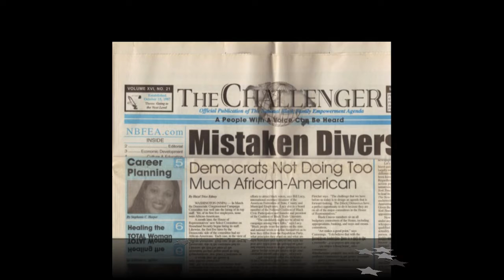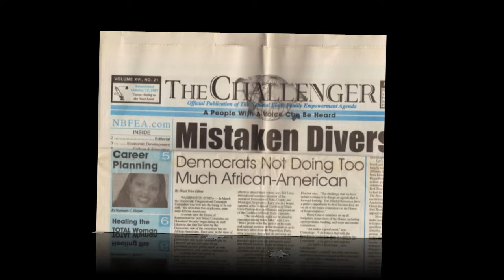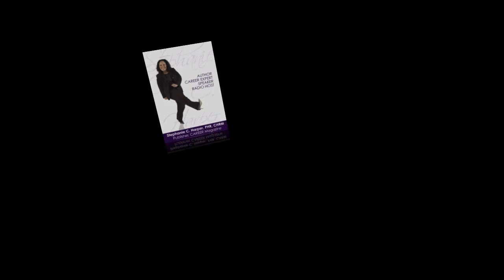Who is Stephanie C. Harper.wmv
Stephanie C. Harper, Publisher of CAREER Magazine *learning a new video program* and thought I'd share what I created...just for fun!  Enjoy!